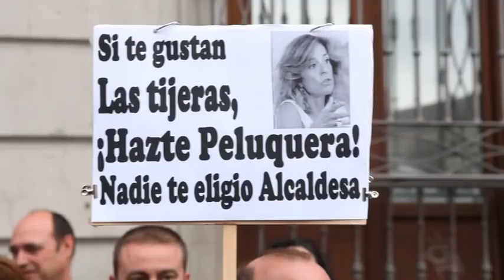Resumen semanal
Resumen semanal. Movilización del transporte público